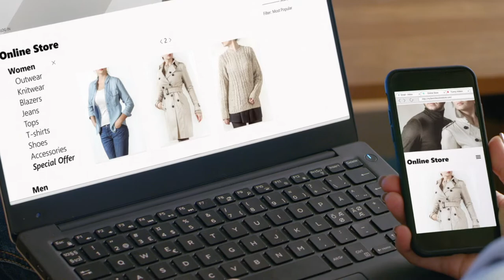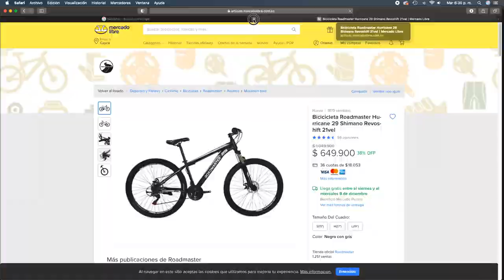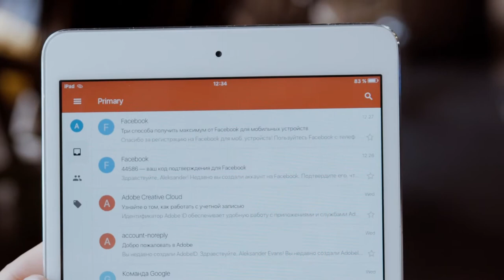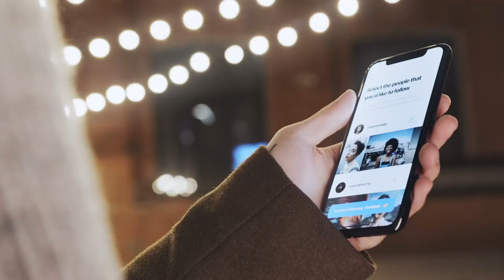Tipos de marketing digital